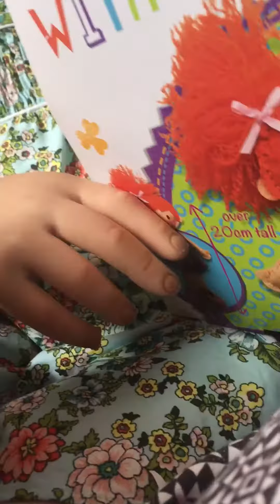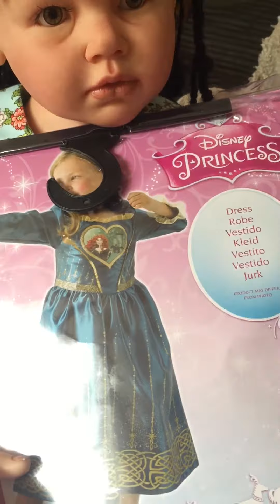Payton opening her birthday presents 🎁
Video suggestions?  Current number of babies:5